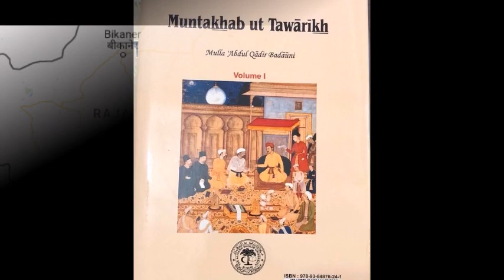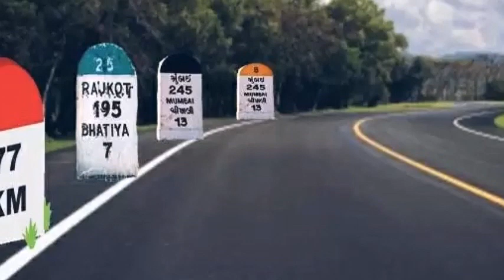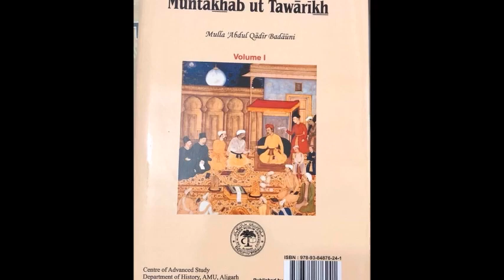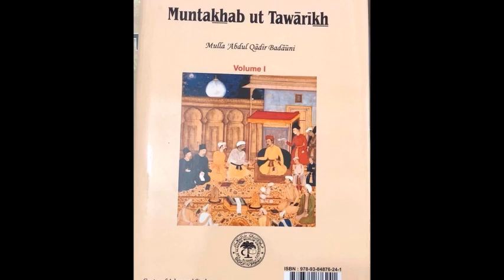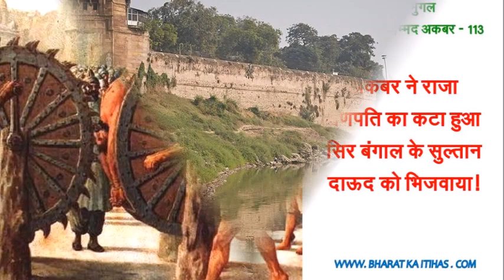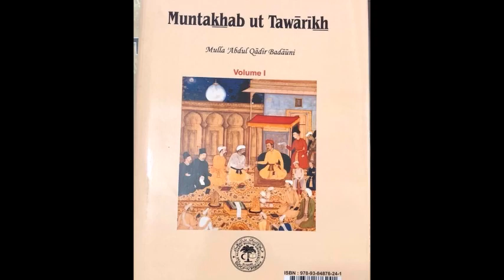अकबर ने राजा गणपति का कटा सिर बंगाल के सुल्तान दाऊद को भिजवाया!:तीसरा मुगल अकबर-113History of Akbar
इसी वीडियो से-
मुल्ला बदायूनी ने लिखा है कि जब बादशाह नदी से यात्रा कर रहा था तब नाविकों ने पक्षियों एवं मछलियों की भाषा में गीत गाए जिन्हें सुनकर हवा की चिड़ियां एवं जल की मछलियां नाचने लगी। ऐसा दृश्य उत्पन्न हो गया जिसका वर्णन करना असंभव है। मार्ग में प्रत्येक दिन शहंशाह नाव से नीचे उतरकर शिकार खेलता, रात को लंगर डाला जाता। तब ज्ञान-विज्ञान की चर्चा एवं शायरी की महफिल होती।

हमारी इस वीडियो को 15 लाख से अधिक लोग देख चुके हैं-